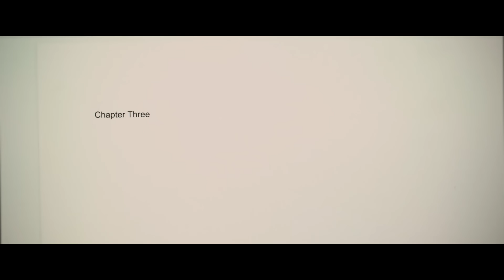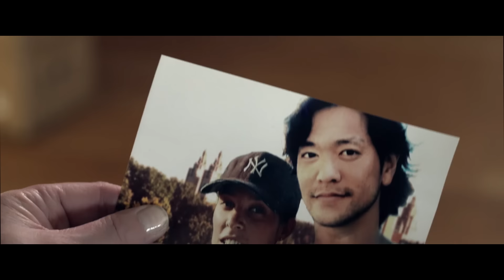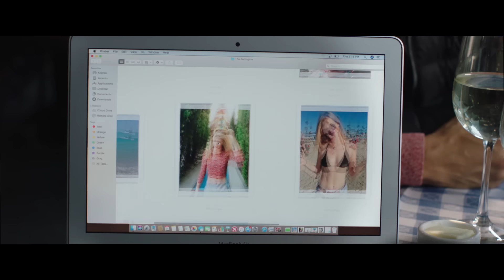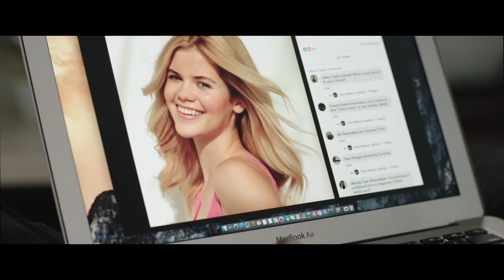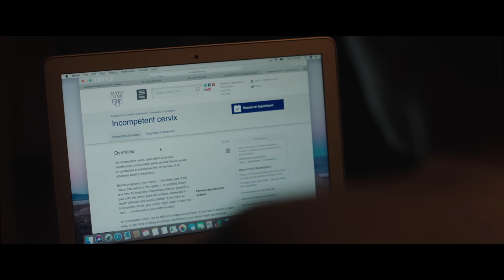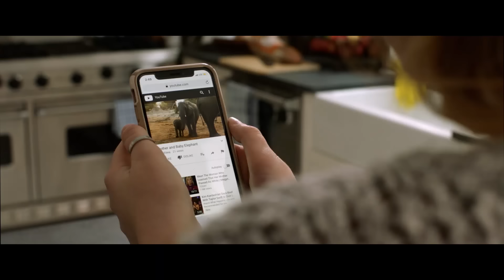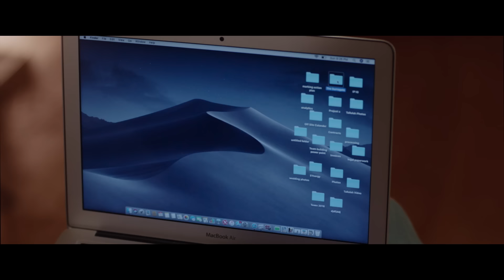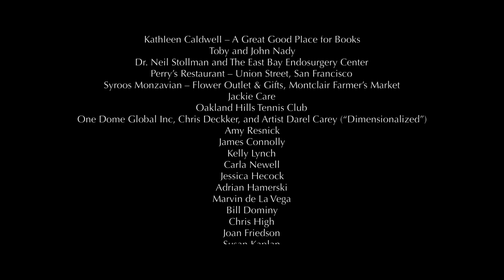The Surrogate (AKA Beautiful Dreamer) | Full Movie | Award Winning Drama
The Surrogate is a contemporary dramedy about a group of Bay Area friends in their early 40s navigating one of those life moments together: expecting a surrogate baby, a long and deep friendship in jeopardy, two women finally deciding to marry after years of living together, a novelist with crippling writer's block. Capturing this next uncharted chapter of their extended family, The Surrogate explores the messy secrets and complicated nature of parenthood and the modern family, all the while testing the boundaries of love and friendship and the bioethics of surrogacy.
2020.  Stars: Wendie Malick, Erin Daniels, Jennifer Mudge